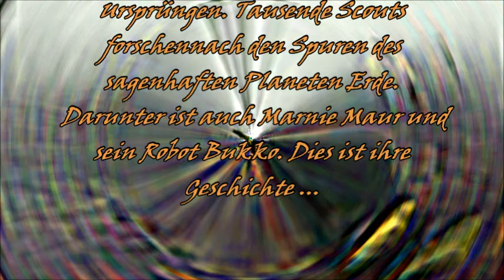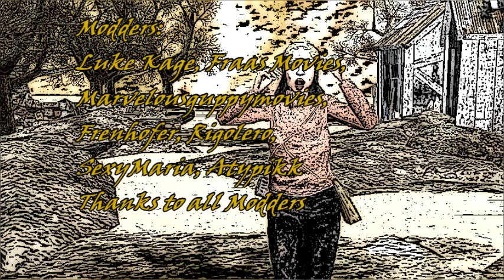Pulp Fiction der Goldenen Jahre V: Der Tyrann, 1. Teil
Eine typische Planetenopera aus den 70 ern. Ein auf einem uralten, wüsten Planeten gestrandeter Scout auf der Suche nach der Erde wird in eine undurchsichtige Intrige verwickelt und rettet dann, ebenfalls zeittypisch, nicht nur seine Geliebte, sondern gleich die ganze Welt, in dem er eine üble Diktatur bekämpft und ihr die Demokratie nahe bringt. Wie er das tut, ist allerdings wenig klischeehaft - ein Held oder Supermann ist er nicht.Geschrieben wurde die Novelle von Russ Winterbotham, veröffentlicht als Terra Nova Band 2 unter " Der Kampf im Mondpalast"